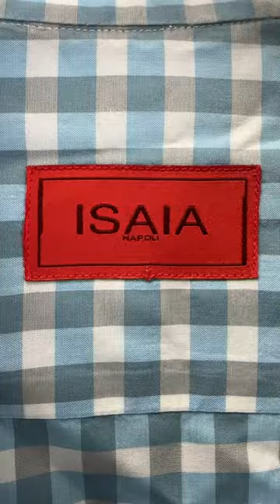Bolo Hiding in Plain Sight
My name is Sean and I buy and sell clothes on eBay for a living.

I earn from qualifying purchases with this link.
Save 10% with Code: taylor10

Colored Poly Mailers & Bubble Mailers

-100 Clear Poly Bags
- 200 Clear Poly Bags
- 500 Clear Poly Bags
- 1000 Clear Poly Bags
- 2000 Clear Poly Bags

- 1375 4"x1" Thermal Labels Roll
- 2750 4"x1" Thermal Labels Roll
- 5500 4"x1" Thermal Labels Roll
- 13075 4"x1" Thermal Labels Roll
- 27500 4"x1" Thermal Labels Roll

- 500 Fanfold Shipping Labels
- 4000 Fanfold Shipping Labels
- 8000 Fanfold Shipping Labels
- 10000 Fanfold Shipping Labels
- 120000 Fanfold Shipping Labels

(Husky shelves not online but these are similar)

- Printer Rollo
-Label Holder Fan Fold Or Roll
- Tape Dispenser Holder
- Shipping Scale
- Photo Light Bulbs
- Clamp Lamp
- Flat Base Lamp
- ThinkPad Laptop
- Dock for Laptop
- 10 Key